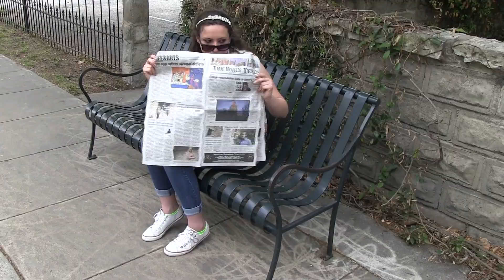Taken by Valeria Reyes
a short film about the kidnapping of a dog.